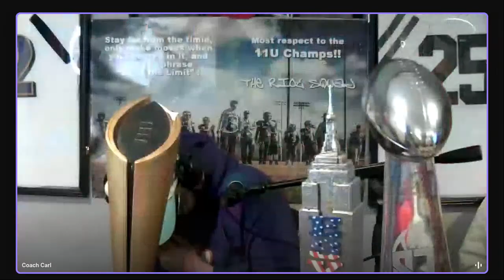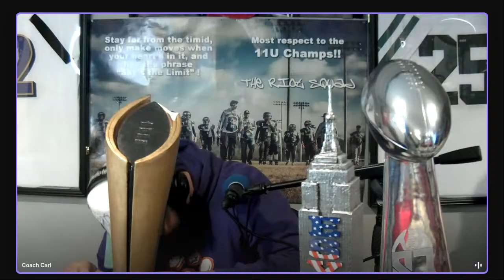NY TIGER'S "Coach Mase" WE DUCKS NO SMOKE!!!